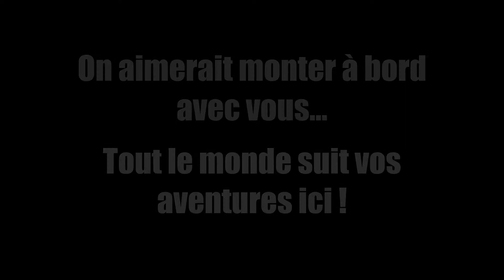Django au près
Voici quelques images de Django en pleine action toutes voiles sorties ! J'ai dû enregistrer un commentaire et me faire la voix de Nathalie à cause du vent ^^ Bon visionnage !